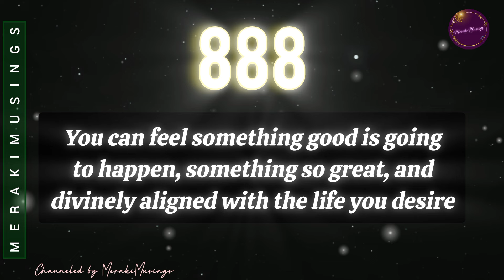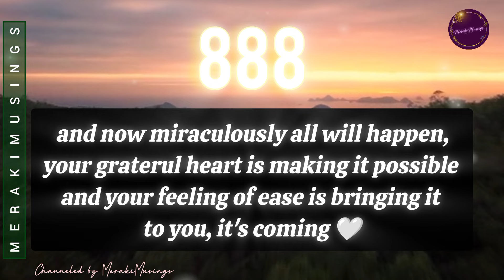If you see this it's certainly for you (I saw 111 while channeling this)